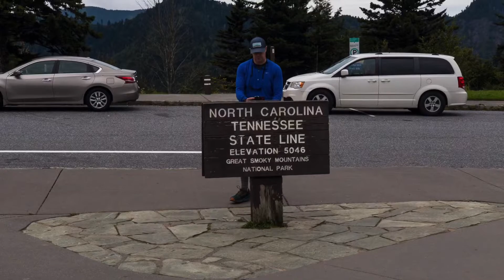Backpacking on the Mountains to Sea Trail: Segment 1 Day 1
Backpacking on the Mountains to Sea Trail
Segment 1 Day 1
Travel day and meeting up with Austin from Side Trail Adventures at base camp.

Crow from AS THE CROW FLIES HIKING and I travel to Smokemont Campground via Knoxville to meet up with Plug-it In Hikes for lunch. We stop at Newfound Gap to snap some photos after navigating Gatlinburg and then head down to the campground.

We were backpacking ~13.5 mpd on this trip which gave us plenty of time in camp to fellowship and relax.